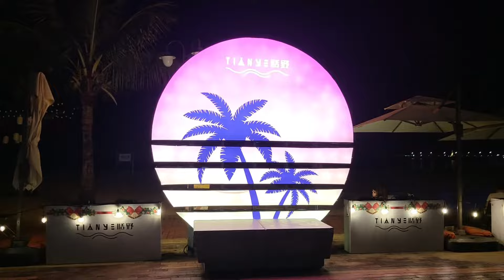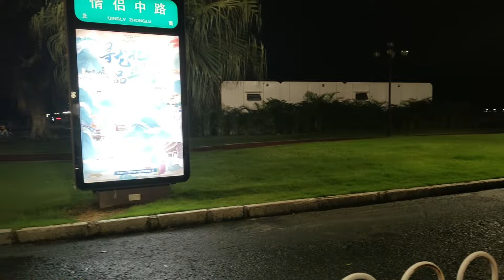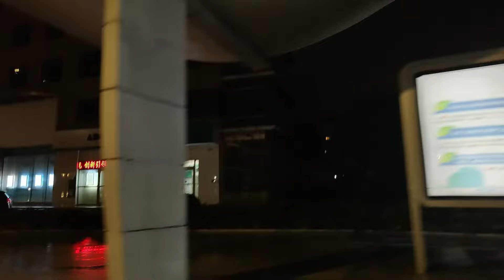The Most LIVABLE City in China SHOCKED Me! Returning to Zhuhai After 18 Years | Zhuhai Vlog Day 1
Join me as I return to Zhuhai, China's most livable city, after 18 years! From stunning landscapes to incredible new developments, this city has truly transformed. In this vlog, I'll take you through my journey, exploring the places I remember from my childhood and discovering new spots that left me amazed.

✨ What to Expect:

A nostalgic revisit to my childhood home
Exploring Zhuhai's modern attractions and hidden gems
Insights into why Zhuhai is considered the most livable city in China
Personal reflections and emotional moments